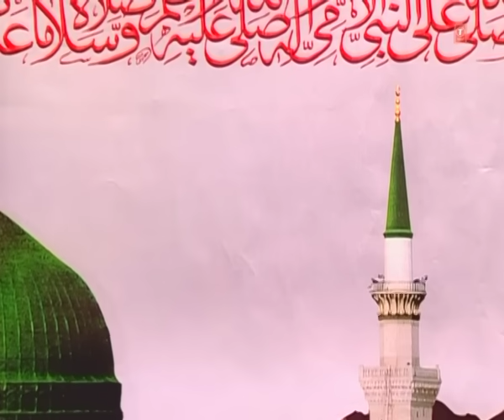Jatrati Aurat | Waqya - Fatma Ki Shaadi Aur Jannati Aurat | Taslim, Aarif Khan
Song: JATRATI AURAT
Album: WAQYA- FATMA KI SHAADI AUR JANNATI AURAT
Singer: TASLIM, AARIF KHAN
Music Director: RAJENDRA PRASNNA
Lyricist: SHAUK WAZIR GANJAVI
Music Label : T-Series